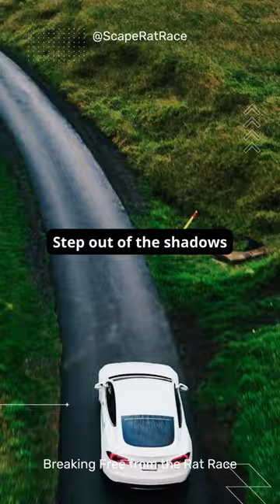Run away from the rat race